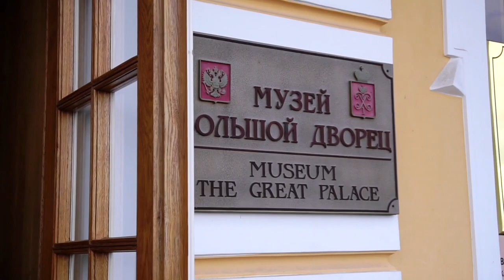MAIN KE ISTANA MUSIM PANAS RUSSIA, PETERHOF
Peterhof berasal dari bahasa Jerman,
Yang artinya kediaman Peter.

Peterhof merupakan 1 dari 4 istana terbaik russia yang
Masih aktif sebagai istana Musim panas

Istana ini Dibangun di teluk Finlandia,
Di Antara 2 benteng Kronstat dan Paul Peter.

Karna dulu, pada jaman perang Tsar Peter harus bulak balik antara 2 benteng itu. Jadi dibuatlah istana ini untuk beristirahat.

Pada perang dunia Ke 2 istana ini sempat dihancurkan Nazi dengan 1000 bom.
Lalu namanya diganti jadi Petratsfaret.

Kemudian dibangun baru tapi semuanya sama persis dengan bangunan lamanya.
Sampai sekarang pun istana yang terkenal dengan taman air mancurnya masi dalam restorasi
Istana ini masuk dalam situs warisan dunia UNESCO.

CAUTION!
Bisa mengakibatkan efek mual dan sedikit pusing =D

perlu diketahui,
Elke mengidap sakit autoimun yang namanya Hashimoto Thyroiditis,
dan salah satu gejalanya adalah sistem metabolisme Elke jadi jelek sekali yang mengakibatkan penimbunan cairan di seluruh tubuh (retensi air),
kenaikan berat badan yang tak wajar tanpa makan banyak,
dan bengkak bengkak dari wajah sampai kaki.
jadi Elke minta maaf kalau muka elke tembem bener,
chubby bener, gendut..
Bengkak bengkak dan sangat ga enak dilihat,
Karna Elke gatau harus bagaimana biar agak mendingan.

Terima Kasih yang sudah mau nonton,

ALWAYS BE GRATEFUL AND BE IN LOVE WITH LIFE,
EVERY MINUTE OF IT!

Hugssss!!